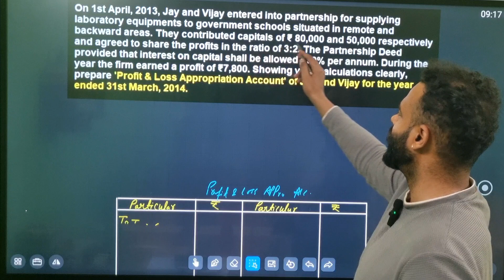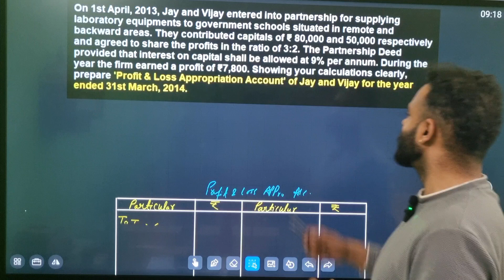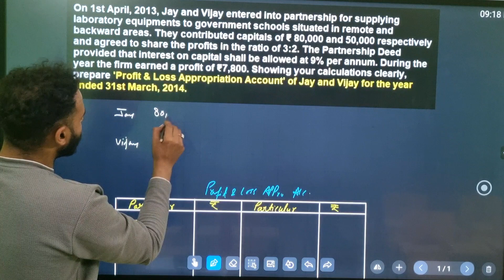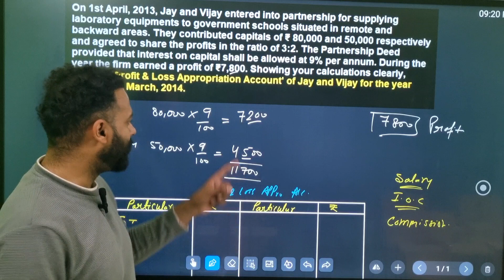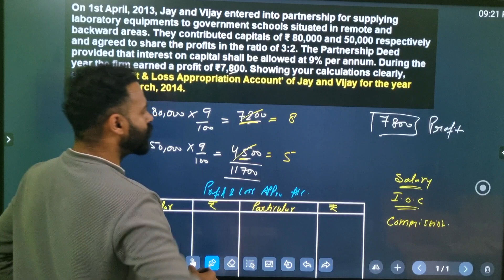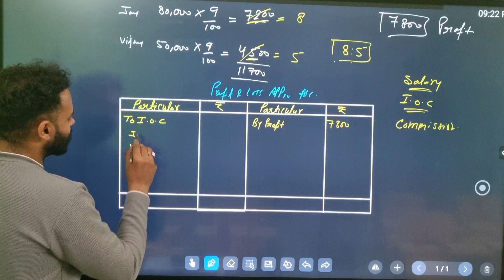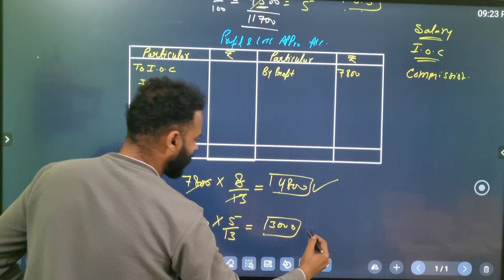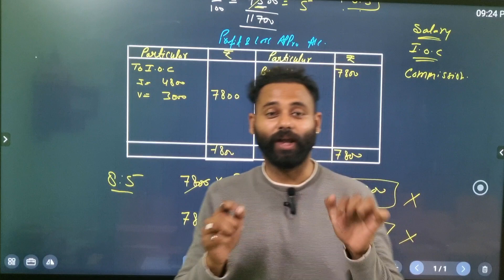On 1st April, 2013, Jay and Vijay entered into partnership for supplying laboratory equipments to go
On 1st April, 2013, Jay and Vijay entered into partnership for supplying laboratory equipments to government schools situated in remote and backward areas. They contributed capitals of 80,000 and 50,000 respectively and agreed to share the profits in the ratio of 3:2. The Partnership Deed provided that interest on capital shall be allowed at 9% per annum. During the year the firm earned a profit of ₹ 7,800.

Showing your calculations clearly, prepare 'Profit & Loss Appropriation Account' of Jay and Vijay for the year ended 31st March, 2014.